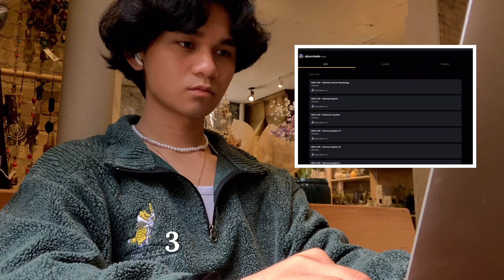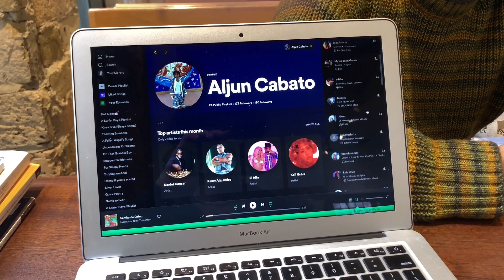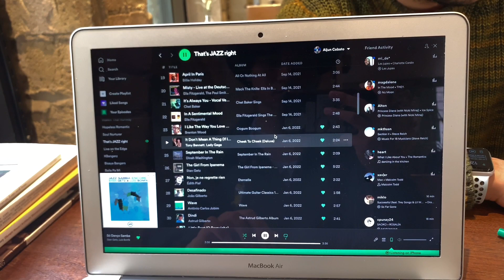How to Love Studying and Make it Meaningful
Hey everyone! I hope you're doing well during exam season. I know studying can be really hard and this video is here to teach you how it can be a lot easier and even enjoyable!

Time stamps:
0:15 Tote bag haul
0:26 Outfit check
0:43 Shower + morning hygiene
0:55 Breakfast
1:30 Osborne exploring
1:43 Small Mercies Café
2:00 Studying advice
4:12 Lunch time
4:40 Osborne exploring Part II

Details:
Camera: iPhone XR
Edited w/ iMovie + Videoleap